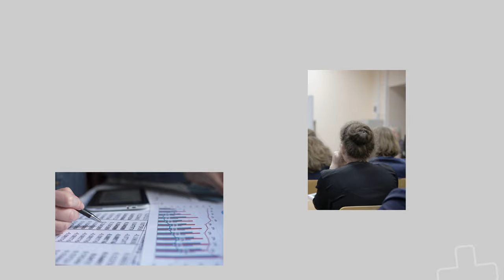Business Wellness TV Show | Season 5 Introduction Promo | 2022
We're thrilled to announce Season Five of Linda Marshall's television show, Business Wellness in Hamilton, on Cable 14. This season explores a variety of topics paramount to business development and wellness in Hamilton, Ontario with exciting guests! Check out the Season 5 promo video.